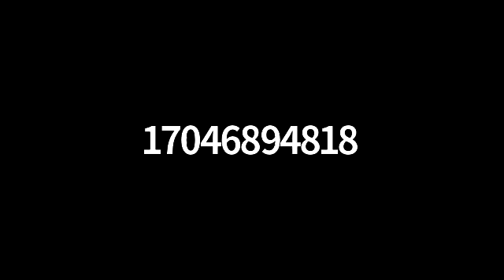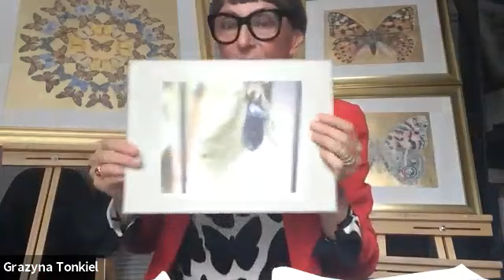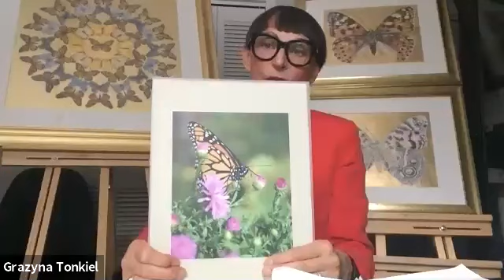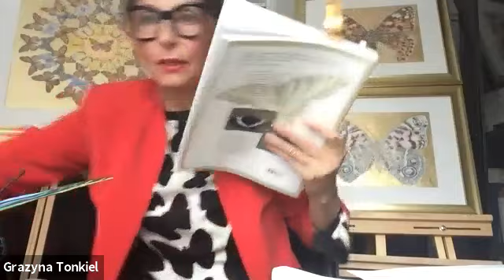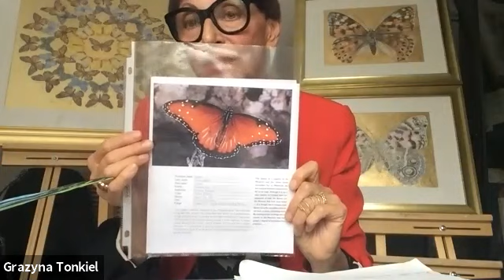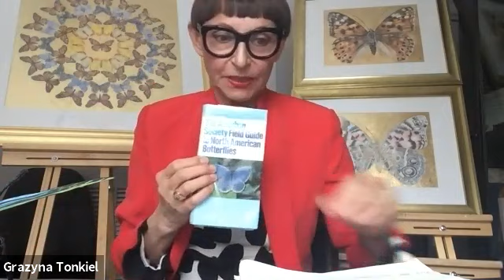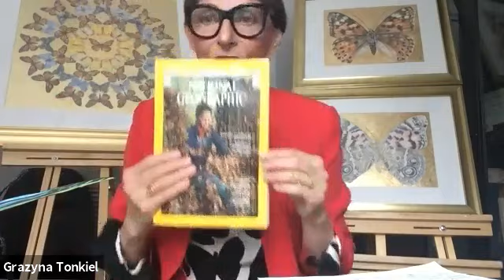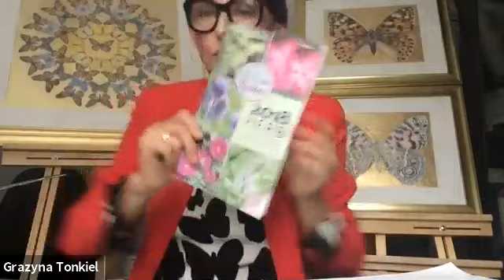Buzz Webinar: Butterflies in our Cities and Gardens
Artist, opera singer and butterfly enthusiast Grazyna Tonkiel of King Township, Ontario, shares her insights about butterflies. This webinar took place on February 6th, 2019 and was hosted by Bee City Canada's Shelly Candel.